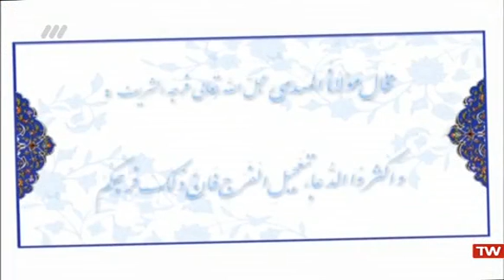سخنراني درسها حديث توحيدي امام رضا ع حجت الاسلام ماندگاري حرم حضرت معصومه س 1397